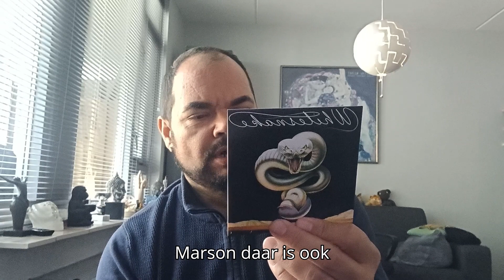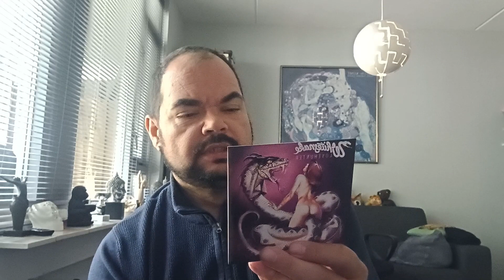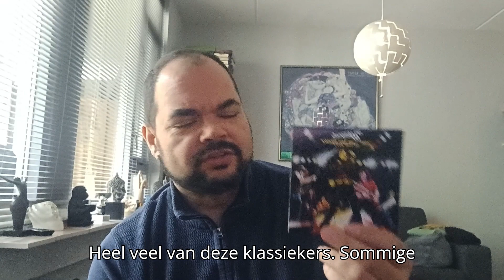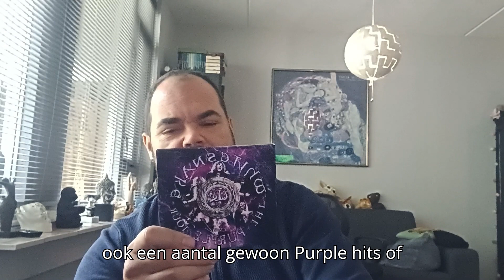Music and Me: Whitesnake Experience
Vandaag een nieuwe Music and Me in video vorm. Met een andere favoriet Whitesnake.

En laat een reactie achter als je een vraag hebt.

Over mijzelf:
Book a holic is toch wel een omschrijving die bij mij past. Ik lees alles van Paulo Coelho tot Stephen King. Auteur van debuut: ‘Verloren Verleden (Huilend zonder tranen)’ en mijn tweede boek 35 jaar en de rest van mijn leven. Mijn intresses zijn niet in een hokje te vangen vandaar de naam All of the Above. Anything goes.